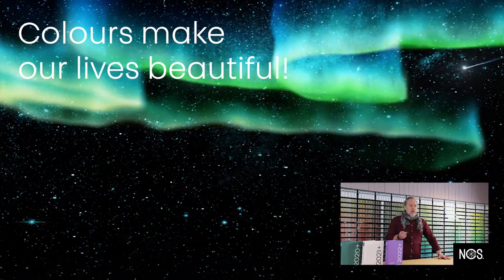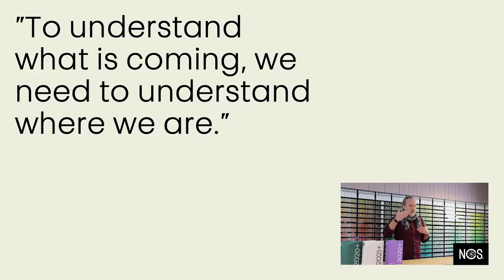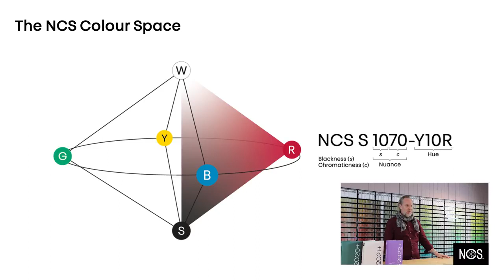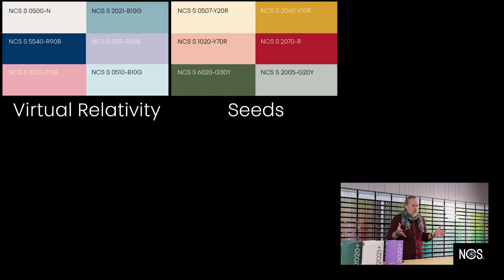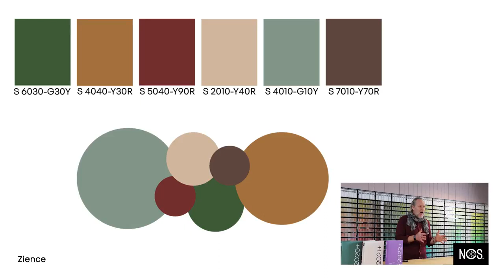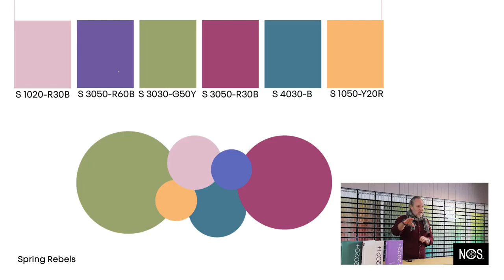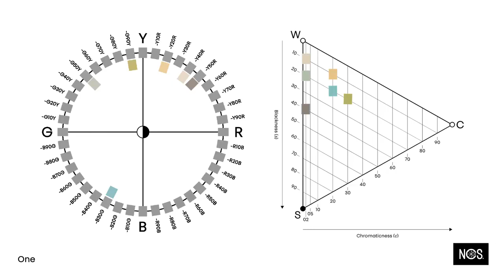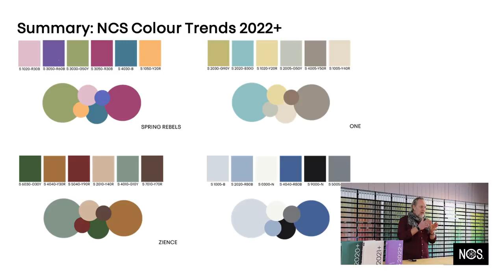NCS Colour Trend Talk 2022